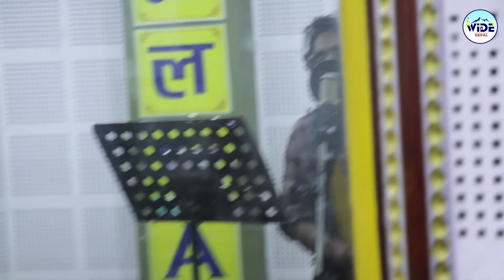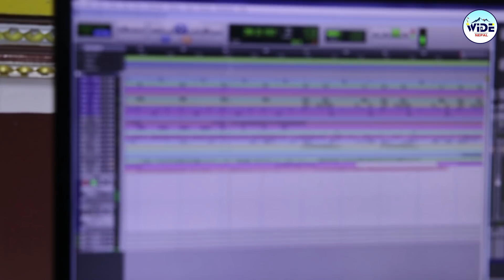हे भगवान,अर्जुनले गाए मु*टु ह*ल्लाउने गित, धो*का दिने मायालुलाई गित बाटै यस्तो संदेश दिए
New program" "by only on Wide Nepal official YouTube channel.
Edit :- Santosh
Camera:-Deepak Tiwaari
हजुरको पनि गाउँ, टोल, छर-छिमेक वा समाजमा कुनै सुचना, संदेश, या नयाँ जानकारी छन् भने, तत्काल हामीलाई सम्पर्क गर्नुहोस, हामि त्यसलाई समाचार बनाउने छौं । जसको लागि हाम्रो सम्पर्क मोबाइल :- ९८५६०३८१४८ , ९८०२७३८१४८

!...Unauthorized downloading and uploading on YouTube channel is Strictly Prohibited And will attract punitive measures from hamrohatemalo.comयस च्यानल मा रहेका गीत, संगीत तथा Video हरु कपि, Download गरी अन्य Channel मा upload गरेमा नेपालको प्रचालित कानुन बमोजिम कडा भन्दा कडा कारबाही गरिनेछ । Embedding to a website is allowed.
स्रोतहरू खुलाइएका बाहेक हाम्रो हातेमालोमा प्रकाशित वा प्रशारित
 सम्पूर्ण सामग्रीहरू छापा, विद्युतीय, प्रसारण वा अन्य कुनै पनि माध्यमबाट पुनःप्रकाशन वा प्रसारण गर्नुअघि अनुमति लिनुहुन अनुरोध छ ।
Wide Nepal and Hatemalo Daily  are powered by Dhun Films

                          हामी नेपाली, हाम्रो नेपाल
                                 Wide Nepal